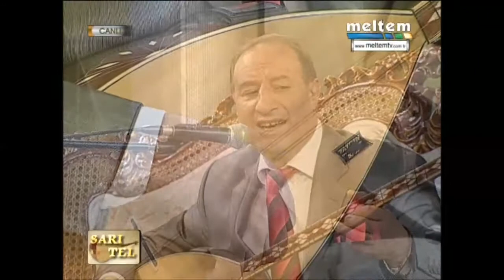Meltem Tv Sarı Tel Aşık Yener Yılmazoğlu 22 Şubat 2015 Pazar Tek Parça Full